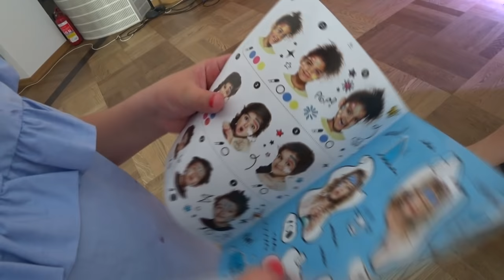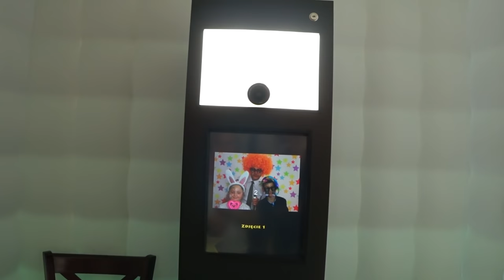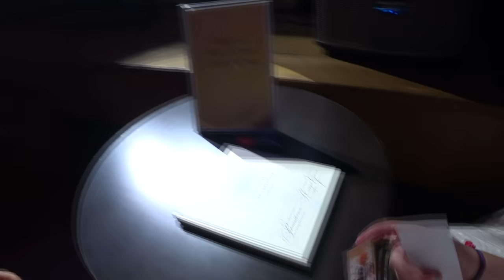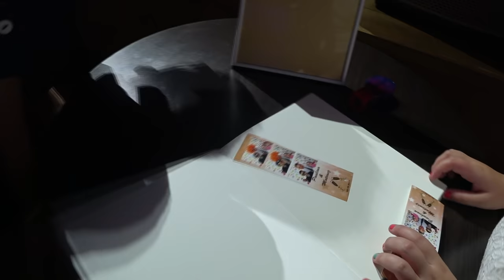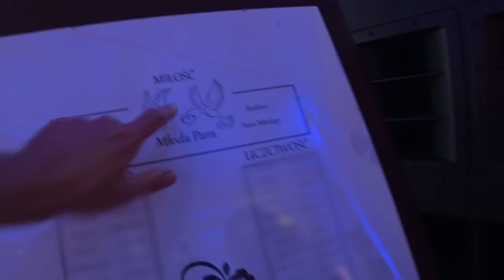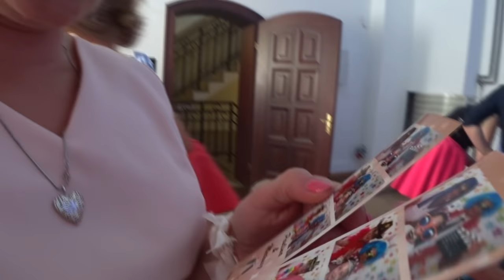JAK BAWIŁAM SIĘ NA WESELU?! i TANIEC Z MICHAŁKIEM - VLOG #61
KOCHANI! Dobijemy do 20 tyś SUBSKRYPCJI? 😚

Jak chcesz nam coś powiedzieć to zostaw komentarz!

WYGRAJ DRONA - KONKURS WAKACYJNY - DZIEŃ 43

5. SIERPNIA - vlog #61
Po trzaskaniu porcelany przyszedł czas na ŚLUB i WESELE :)
W tym VLOGU zobaczycie jak bawiłam się na WESELU u Pauliny i Mateusza razem z Michałkiem oraz rodzicami.